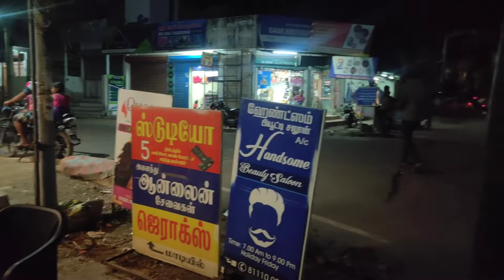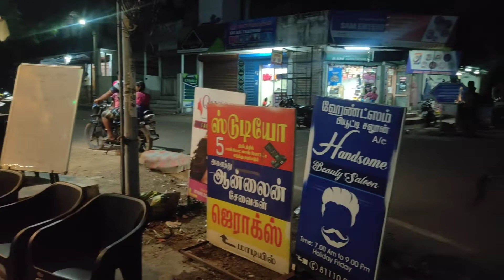First Video After Delivery || Our Baby Name Reveal || Never stop Cooking